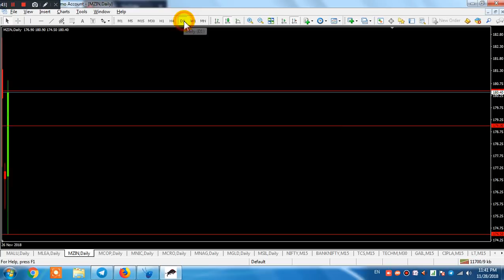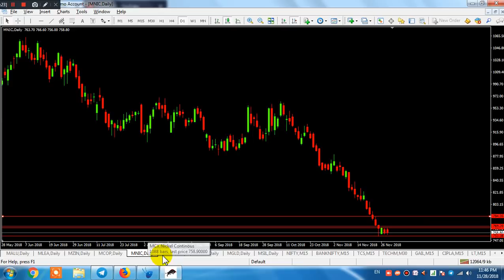commodity Market : Today Technical Analysiss with Day trading Tips - NOV 29